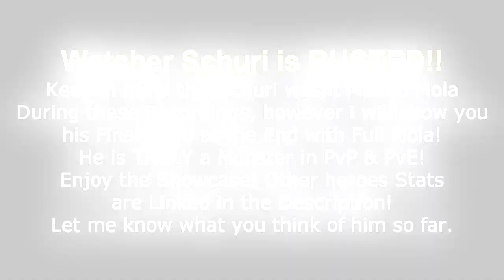Watcher Schuri is A MONSTER!! Build & Showcase!!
(Feel Free to Support Me if You Can!)
Music in the Video:
Jeff II - The Race

Jeff II - Back From The Dead